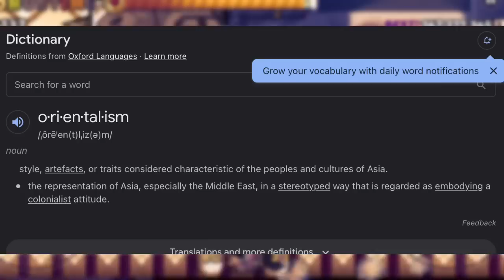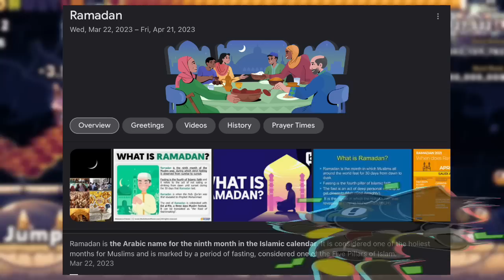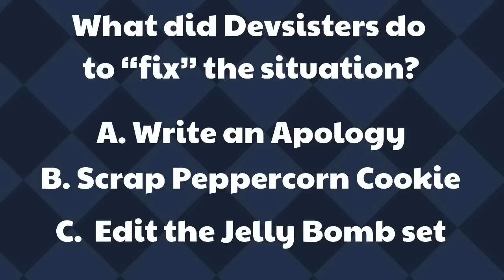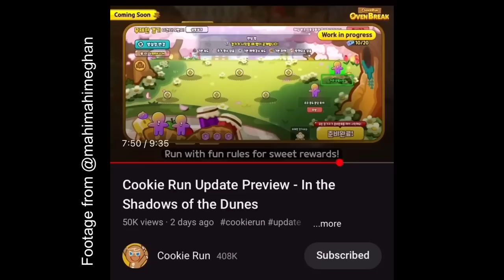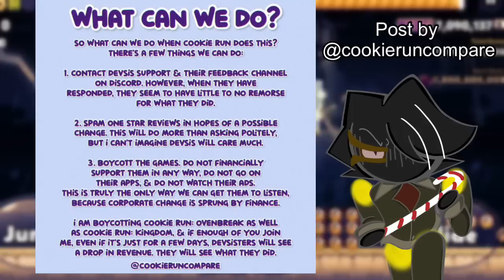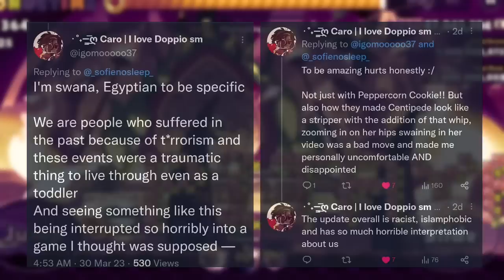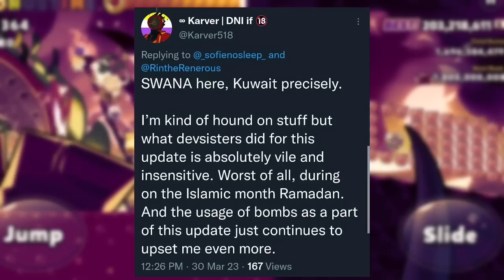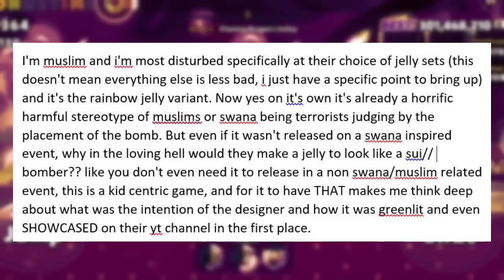This Update is OUTRIGHT HARMFUL!! // Cookie Run Ovenbreak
DEVSISTERS released an update that contains harmful depictions and stereotypes of Muslim and SWANA people. This is unacceptable as these depiction can actually cause harm to the people within that culture. Something must be said, this issue should not be swept aside.

CREDITS
@ cookieruncompare (Insta and Twitter)
@ lilacreamdaily (Insta)
@ mahimahimeghan (Twitter)
@ csxbah (tik tok) (his video helped alot with the Stereotype list!)